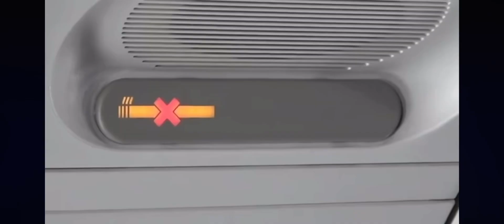full video short is coming soon and whoever made this ain’t going to Muhammad’s peace upon him gods